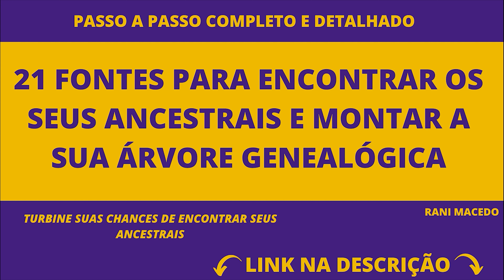MUDANÇA NA LEI DOS SEFARDITAS PARA A CIDADANIA PORTUGUESA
mudancanalei sefarditas genealogiasefardita 21 FONTES PARA ENCONTRAR OS SEUS ANCESTRAIS E MONTAR A SUA ÁRVORE GENEALÓGICA

como sempre falamos aqui no canal a lei que beneficia os descendentes de judeu sefarditas a conseguir a cidadania portuguesa esta preste a mudar, integrantes do governo como os deputados estão alegando que e] a lei esta muito fraca e muitas pessoas estão conseguindo a cidadania de forma muito fácil, assim já estão sendo discutidos varia mudança para dificultar essa lei dos sefarditas nesse vídeo vamos dar a nossa opinião sobre esse caso, não se desespere que tudo ainda terá jeito, deixe seu like e se inscreva no canal.